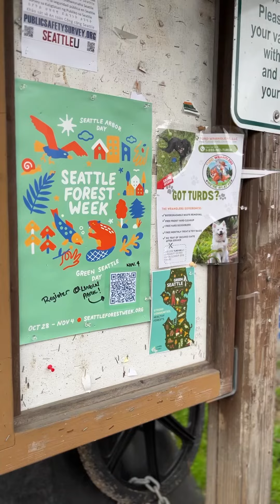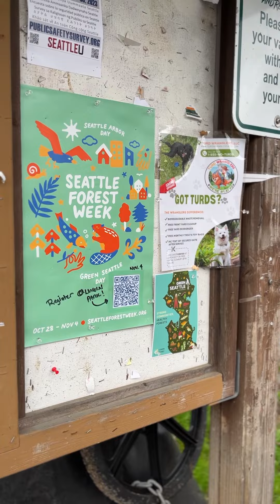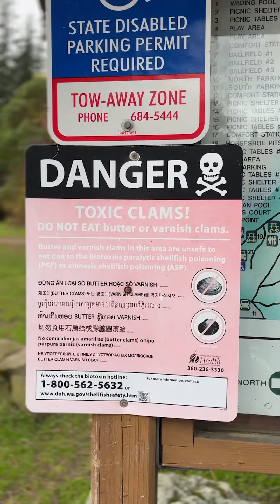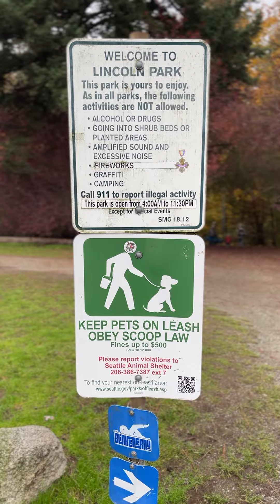Làm thế nào để tận dụng công viên địa phương của bạn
Cho dù đó là khám phá những con đường mòn tự nhiên, câu cá hay tham gia hoạt động tình nguyện với Green Seattle Partnership (@greenseattlepartnership), công viên địa phương của bạn là một nơi tuyệt vời để dành thời gian hòa mình vào thiên nhiên. Đây là cách tận dụng tối đa công viên địa phương của bạn! 🌲🐌🥾